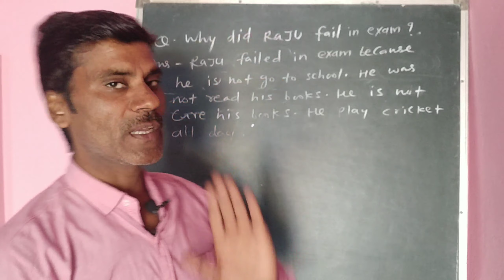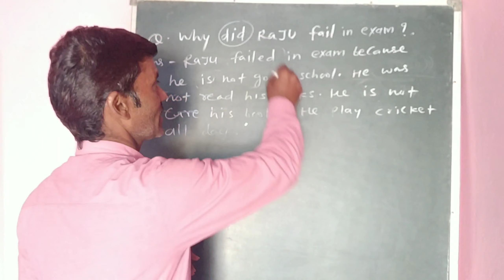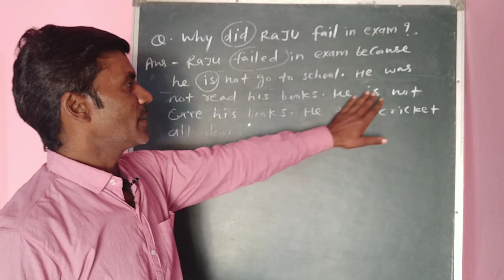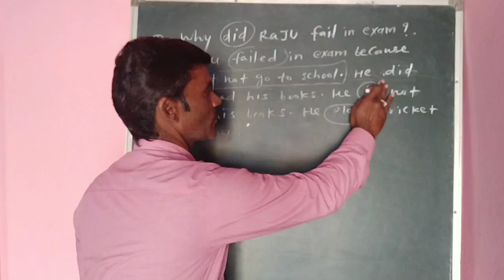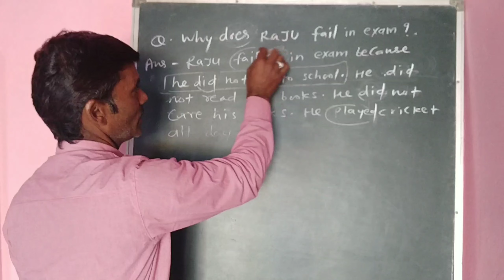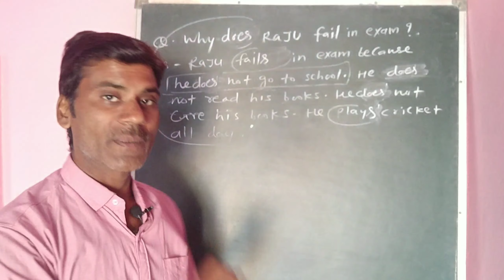English paper big mistake। How to solve English paper.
How to solve English paper.a big mistake in English paper.cbse board English paper.